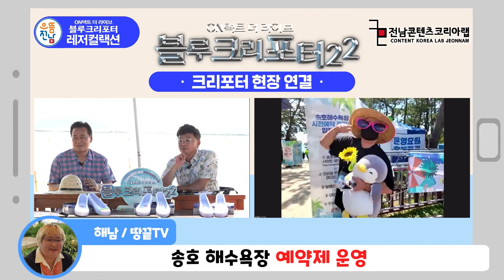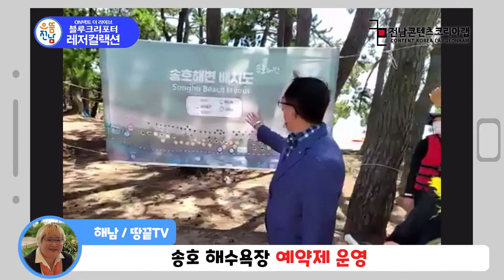[해남] 송호해수욕장 무료 예약제 운영 부터 모래아트체험 까지!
송호해변은 땅끝마을로 가기 전에 펼쳐져 있는

해남의 가장 대표적인 해변이다.

송호는 해변가로 노송이 무성하고 바닷가의 고운 모래와

맑고 잔잔한 바다의 물결이 마치 호수 같다고하여 붙여진 이름이다.

송호 해변은 모래가 곱고 수심이 얕아 아이들이나 가족들이 놀기에 좋으며

수백년 된 해송이 풍치림을 이루고 있다.

제방을 따라 약 1km가량 이어져 있어 송림 숲 아래에서 야영을 하기에 적합하다.

이 송림 숲은 현재 전라남도 기념물 제 142호로 지정되어 있으며

수령이 약 2백년 가량 된 6백여 그루의 소나무가 해안 방품림의 기능으로 펼쳐져 있다.